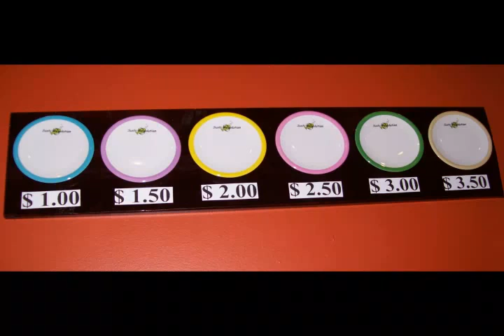Sushi Revolution!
My trip to WA to see my sister & family lead us to this GREAT sushi restaurant in Tacomo.